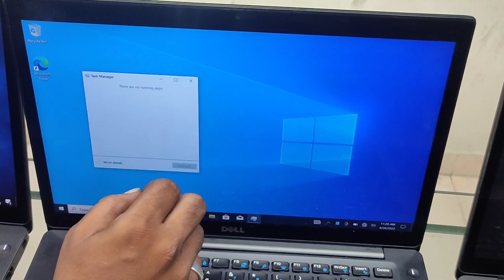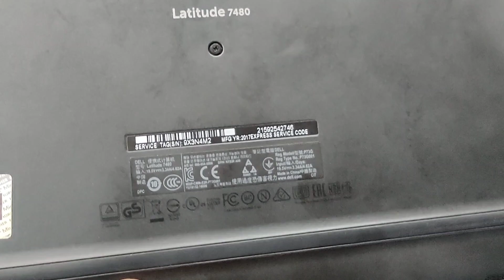Touch Screen i7 dell laptops under30000 only at Pure One Computers Guduvanchery laptopshop in#tn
*New Lot*
*Ready Stock*

*Touch Screen FHD*

✓WiFi Webcam
✓14 inch Full HD Touch Screen
✓ Backlight keyboard
✓4 GB Intel UHD Graphics
Pakka A++
*Pure One Grade*

₹27500/- FXD
Single Piece
with original Adapter

For Bulk Deal
Pls contact.

Available Qty : 10

Genuine Laptops & Branded Accessories in Best Ever Quality & Price at Chennai Pure One Computers

Pure One Computers Presenting it's Liteused/Refurbished/Renewed/unboxed Business Class Laptops suitable for office use / home use / Online Classes and multipurpose applications

Address:
Pure One Computers
#43,1st Floor,GST ROAD
Guduvanchery, Chennai